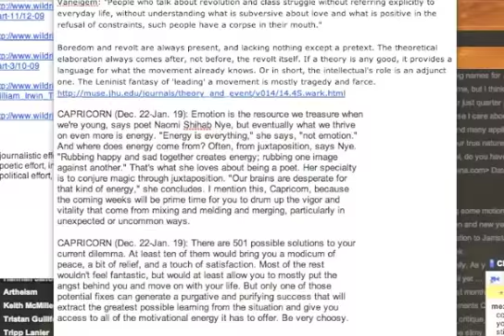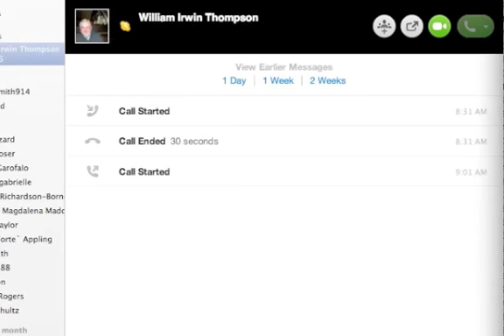William Irwin Thompson on A.I., Angels, & Mass Extinctions